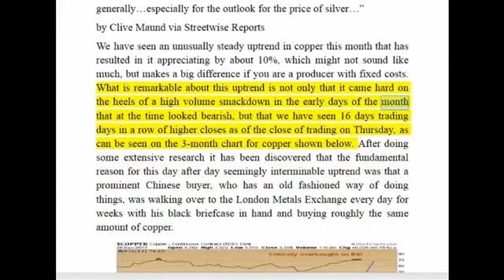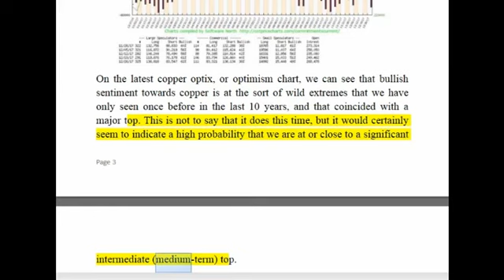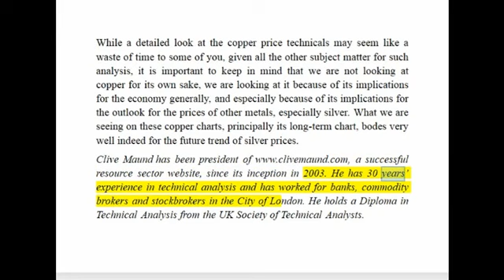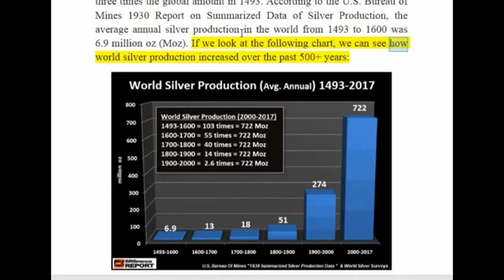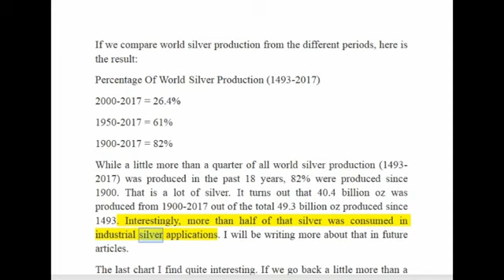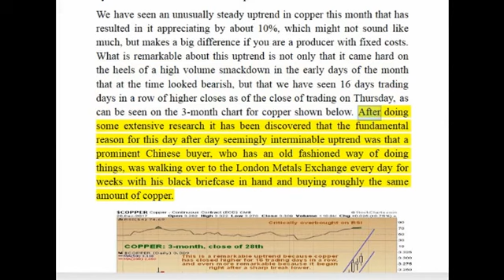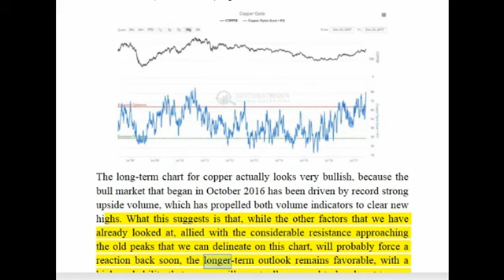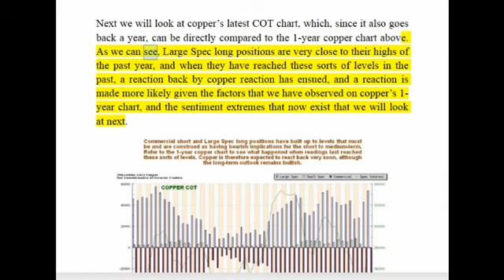Clive Maund ALERT: Copper Is At A Critical Juncture And This Has Major Implications For Si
Economic collapse and financial cr is rising any moment. Getting informed about collapse and cr may earn you, or prevent to lose money. Do you want to be informed with Max Keiser, Alex.